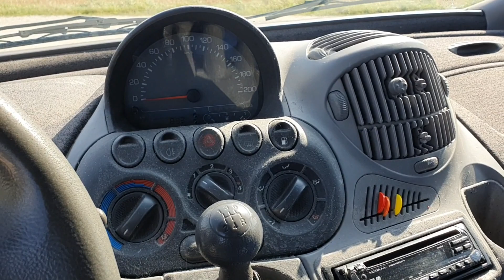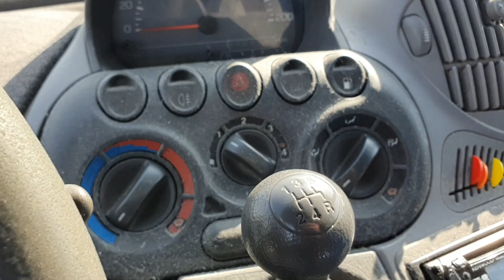300€ BiPower muss zum TÜV - Innenraum aufbereitet und Update | Multipla Garage